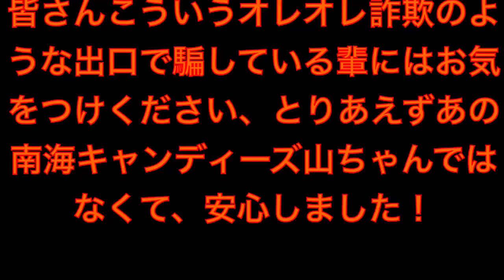超速報 これは誤報だったのでご安心下さい 人気芸人南海キャンディーズ山ちゃん？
南海キャンディーズ山ちゃんではなくて安心しました。しかしこういう詐欺が未だに続いているという事実は現実にあるようです、皆さん気をつけてください。